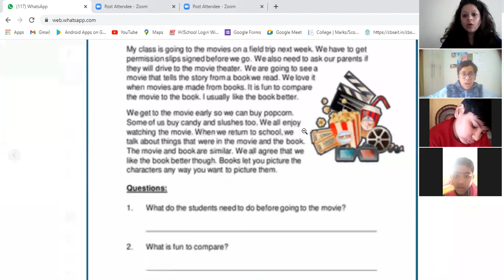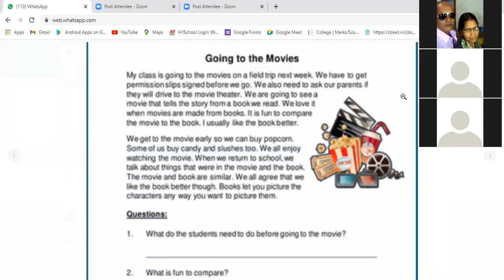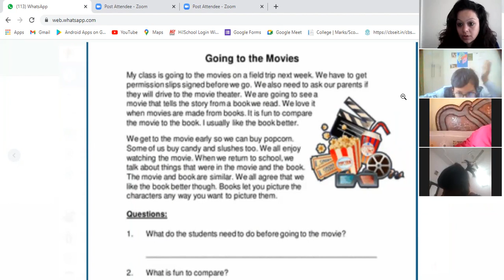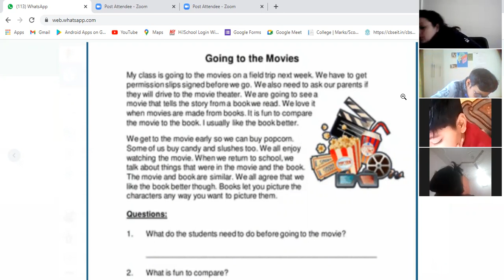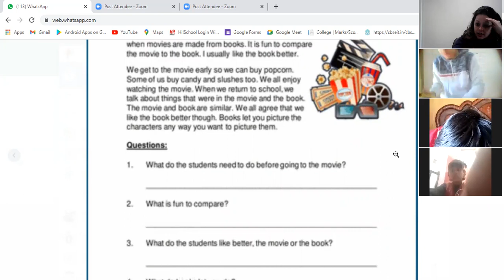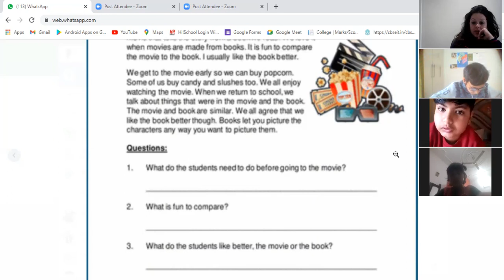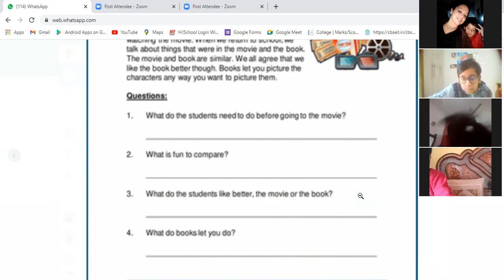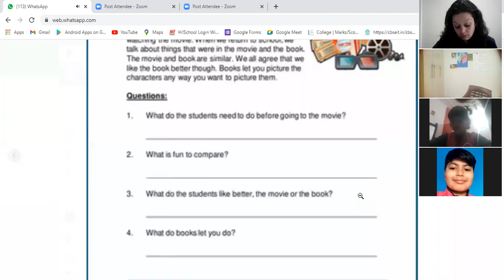IVB 5th LECTURE ENG COMP